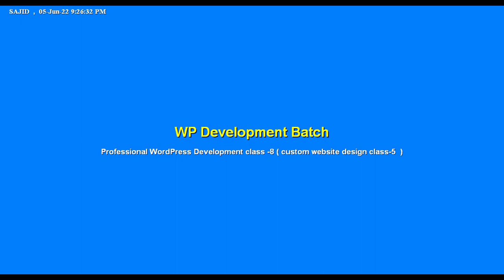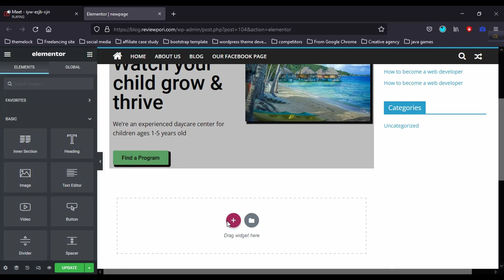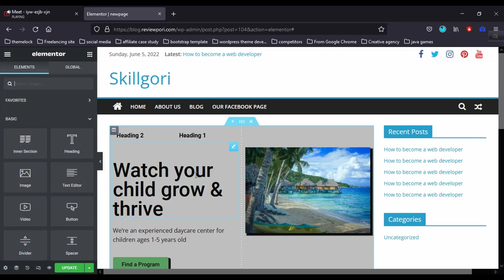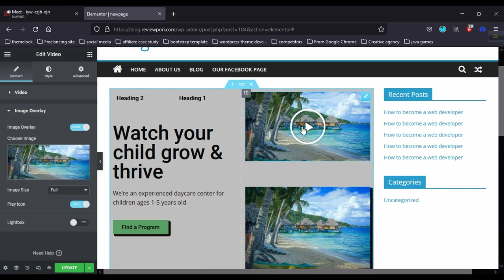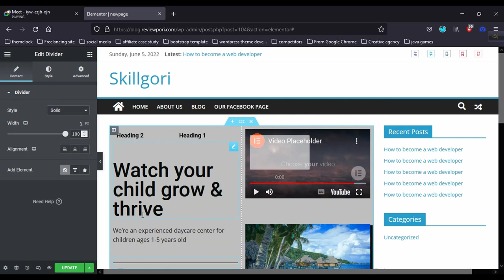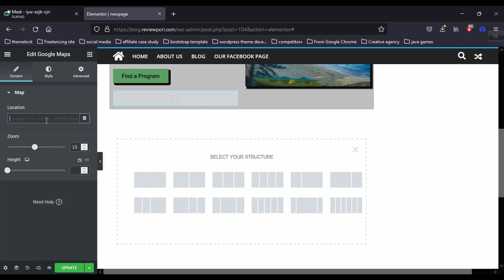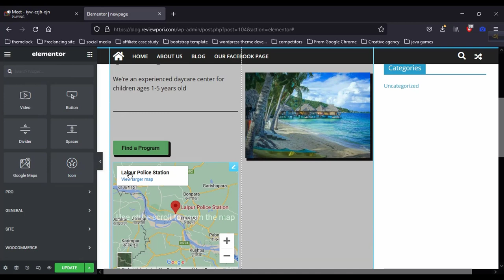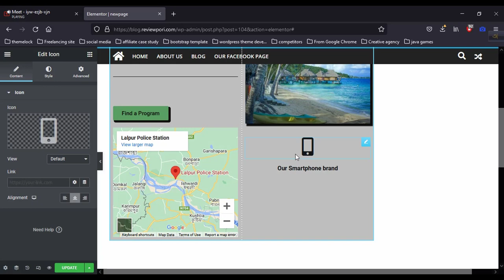Elementor page builder bangla tutorial | wordpress premium course live class